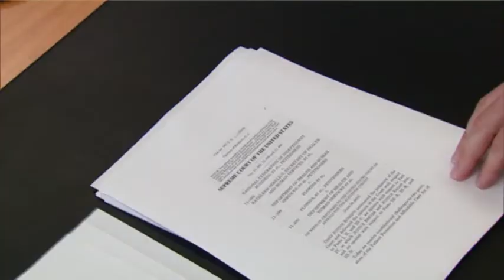Health Care Law Survives, With Roberts' Help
In a momentous ruling touching virtually every American, the Supreme Court narrowly upheld President Barack Obama's historic health care overhaul Thursday with the unlikely help of conservative Chief Justice John Roberts. (June 28)